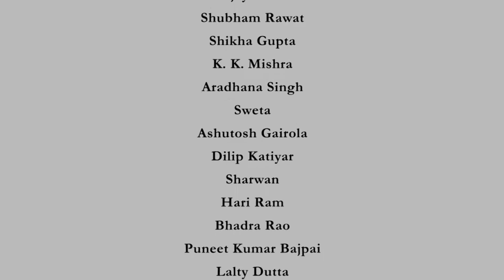Lecture 15 - Photo respiration and Calvin Cycle